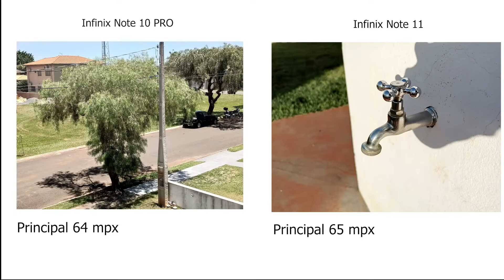Infinix Note 11 Pro vs Inifnix Note 10 Pro - COMPARATIVO DE CÂMERAS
Infinix Note 11 Pro

Infinix Note 10 Pro